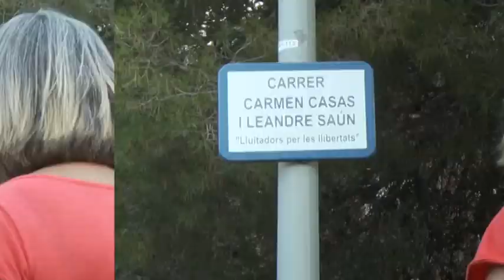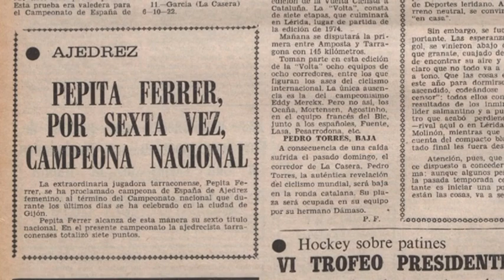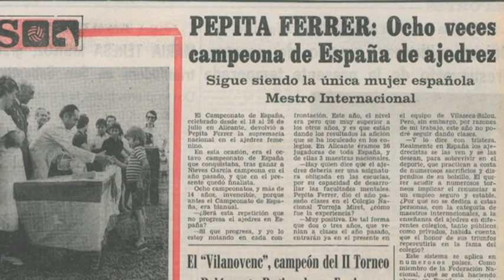Dones a la Història de Tarragona - Pepita Ferrer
Montse Recasens i Miguel Zanón ens recorden la jugadora d’escacs Pepita Ferrer (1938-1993). Va ser la primera jugadora i monitora d’escacs catalana i de l’Estat espanyol a aconseguir la categoria de mestre internacional femení, l’any 1974. Va ser vuit cops campiona d’Espanya i quatre de Catalunya, i va participar set vegades en les Olimpíades d’escacs. Tenia un estil de joc agressiu. Els darrers anys, al barri de Torreforta, hi va desenvolupar una important tasca d’ensenyament. La Biblioteca de Torreforta porta el seu nom.